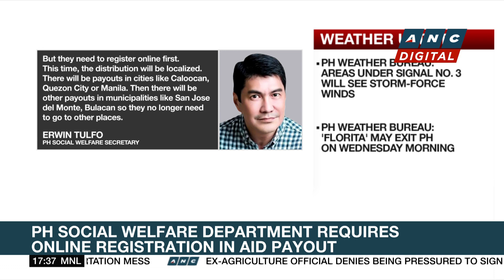Malacañang mum on calls to appoint full-time Agri Chief | ANC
Top Story: Malacañang—mum on calls for President Marcos to appoint an Agriculture Secretary.